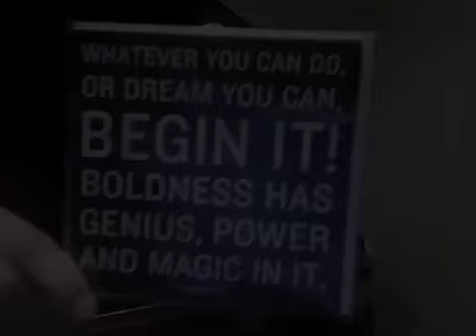DJ Short-e Practice Scratching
Practice cuts in my new studio after a few months off. Go confidently! Keep practicing and having fun!